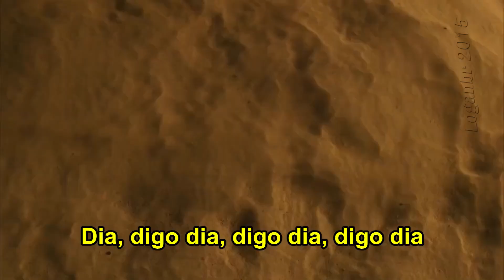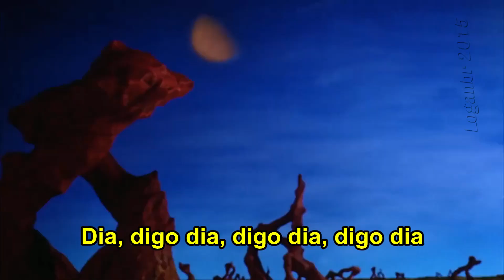Kelly Brown Family - Dayoh (Hey, Mr. Talliman - Não Oficial) (Tradução)